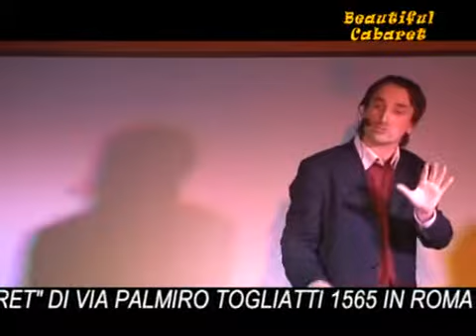Mattia Cirelli - Cabaret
Esibizione di inizio Gennaio 2012 di Mattia Cirelli presso il Beautiful Cabaret e Wine a Roma.